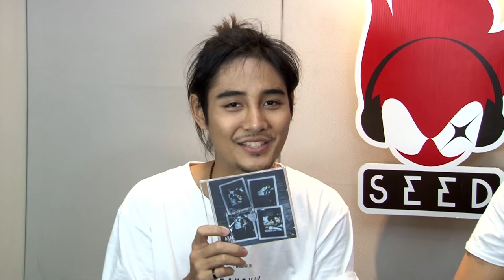INTERVIEW แพ้ (Lose) - เป้ อารักษ์ แอนด์ เดอะปีศาจแบนด์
เพลงนี้ เป้ อารักษ์ และเพื่อนๆ ได้เปลี่ยนแนวเพลงจากโฟล์กซองเล่าเรื่อง มาเป็นเพลงป๊อบร็อคอย่างเต็มตัว โดยได้รับการช่วยเหลือ จาก โปรดิวเซอร์คนเก่ง เจ้าเดิม คือ คุณเล็ก ฮิวโก้ และเจ มณฑล มาสร้างสรรค์ ดนตรีที่มีความแข็งแรงหนักแน่น มีการผสมผสานเสียงกีตาร์โปร่ง เสียงกีตาร์โซโล่ไฟฟ้า และเสียงออร์แกนโบราณ ในจังหวะที่จะขยับร่างกายตามได้ไม่ยาก